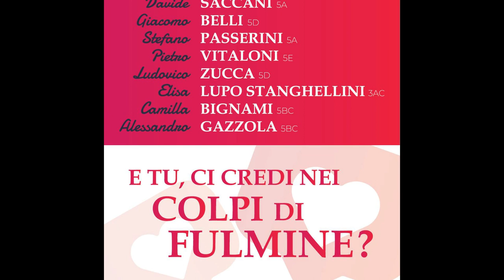Amore a prima lista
Liceo Scientifico "Gandini" e Liceo Classico "Verri"
V.le Giovanni XXIII, 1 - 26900 - Lodi